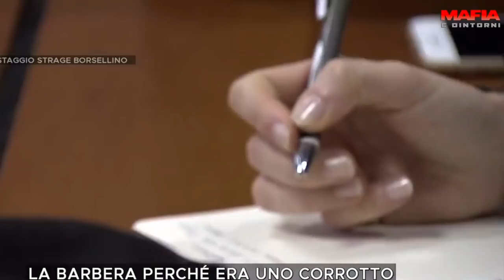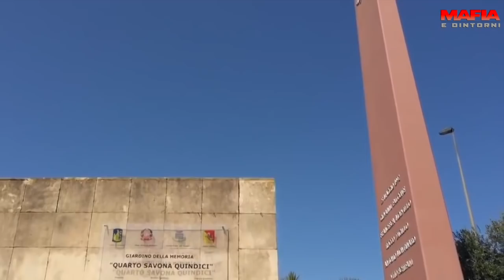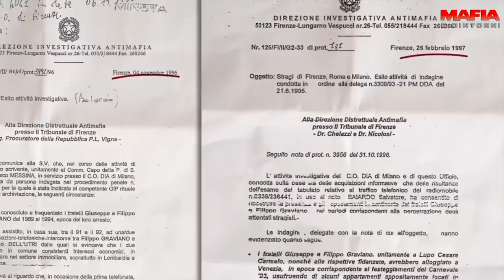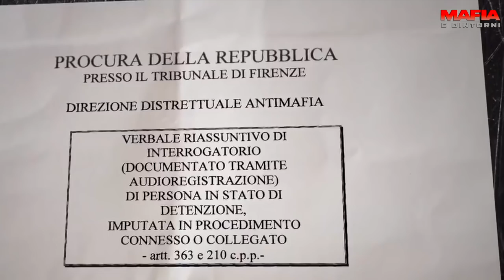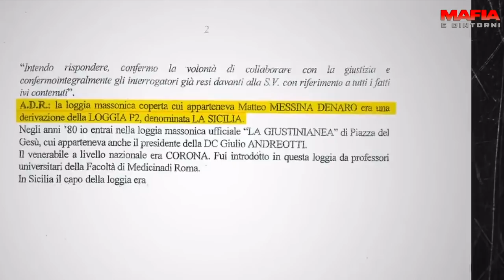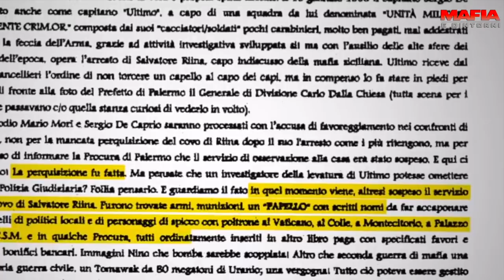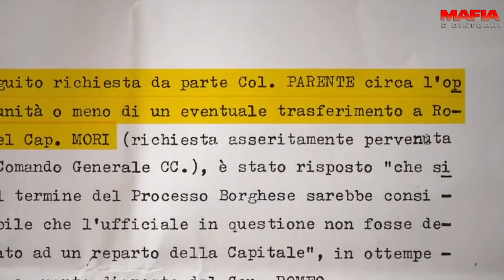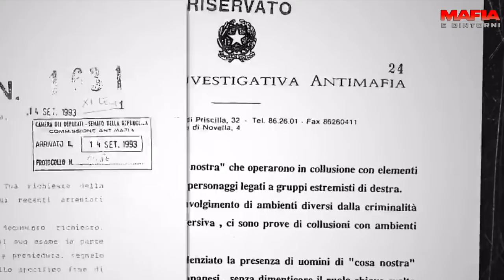Il vertice delle stragi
Report torna sulla trattativa Stato-mafia e sulle stragi del 1992 e del 1993 con testimonianze inedite e documenti esclusivi. Mafia, massoneria deviata, estrema destra e servizi segreti avrebbero contribuito a organizzare e ad alimentare una strategia stragista che puntava alla destabilizzazione della democrazia nel nostro paese. Strategia sulla quale permane il grande mistero di chi siano i mandanti esterni alle stragi. Lo raccontano a Report magistrati, collaboratori di giustizia e protagonisti dei piani eversivi. Report continua a fare luce sul ruolo ricoperto da uomini dello Stato nella pianificazione e nell'esecuzione delle stragi del 1992 e del 1993. Il 23 maggio si celebra il 29° anniversario della strage di Capaci. Ma Report non vuole imbalsamare i morti nelle commemorazioni. Solo la verità li onora. Per questo torniamo a parlare dei presunti rapporti tra i fratelli Graviano e la politica; di Antonino Gioè e di Paolo Bellini; di Matteo Messina Denaro e di chi nello Stato tutela i suoi segreti, del processo sulla trattativa fra Stato e mafia giunto alla fase dell'appello. Ma soprattutto parleremo di molti verbali dimenticati.